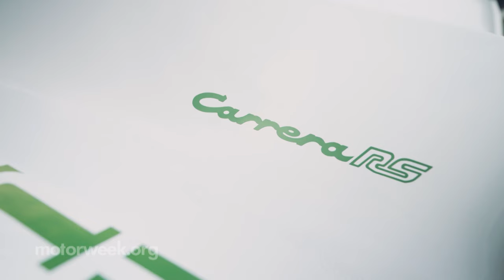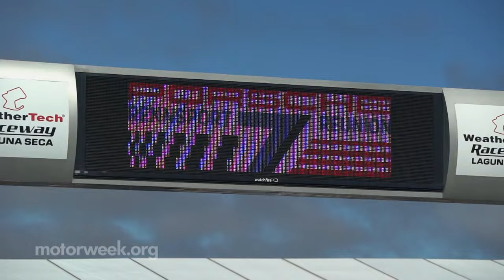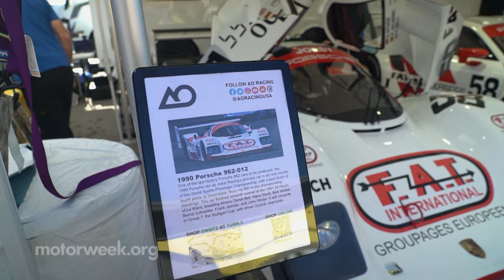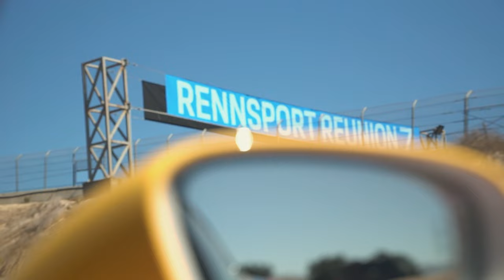Porsche Rennsport Reunion VII | MotorWeek Over the Edge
When it comes to car shows you have your weekly cars and coffee events, monthly club meets, annual gatherings and everything in between. But one show has gotten so big, it’s really more of a pilgrimage, and it happens only once every five years. And this week, our “Over the Edge” guy, Greg Carloss, takes us there.

Check out more of Greg's Over the Edge segments on our website!

Want to watch full episodes of MotorWeek? Download the PBS app for FREE or watch